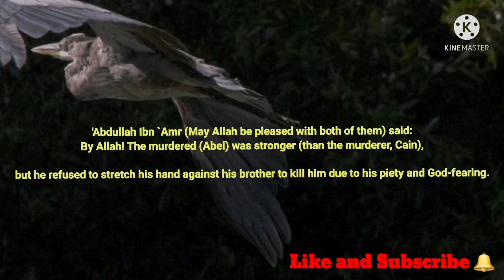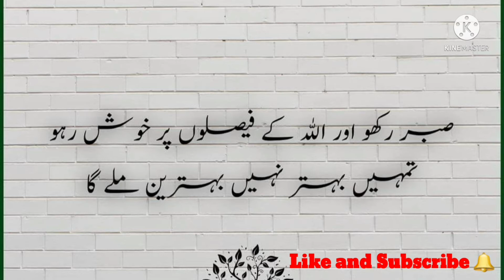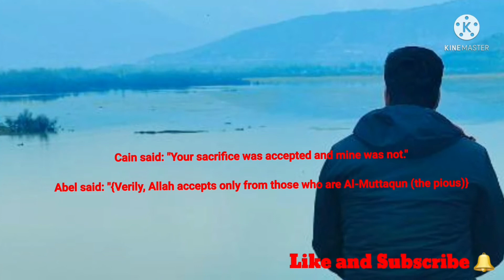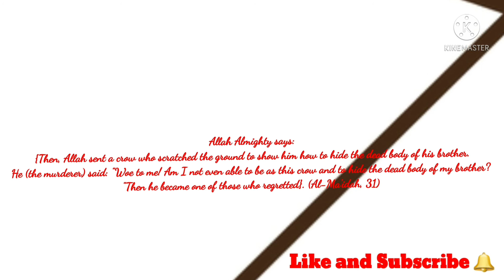The First Crime on Earth, The Story of Habil and Qabil (Abel and Cain)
The First Crime on Earth,
 The Story of Habil and Qabil (Abel and Cain)